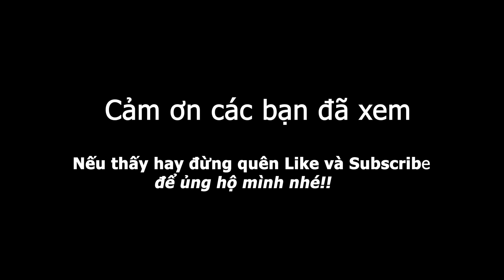Samson Chụp Phim #1 | Chụp phim style Hong Kong - Vuong Gia Ve | Samson's Photography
Samon Chụp Phim #1 | Chụp phim style Vương Gia Vệ | Samson's Photography

Cám ơn bạn đã xem.